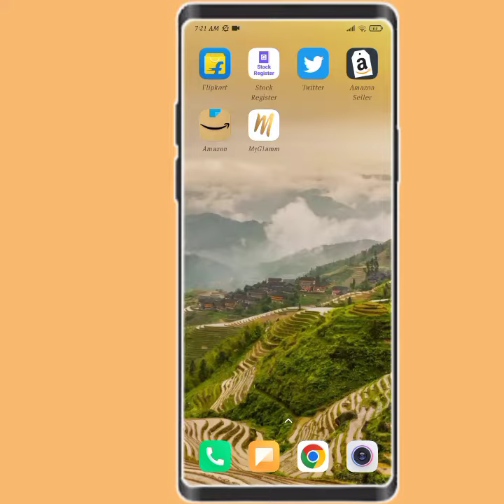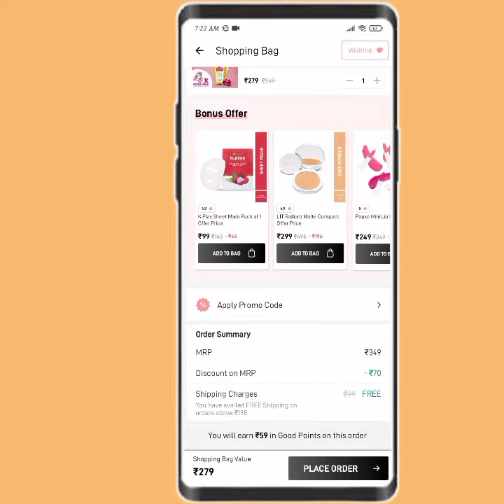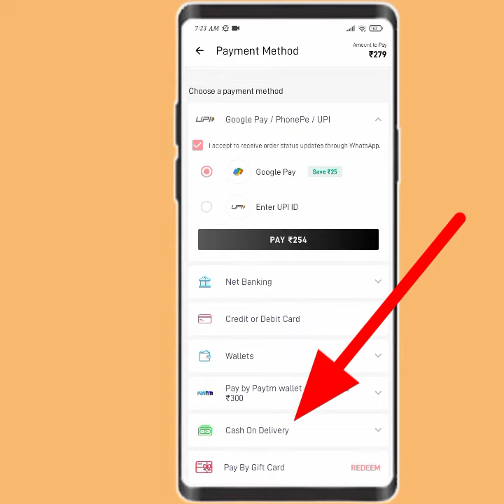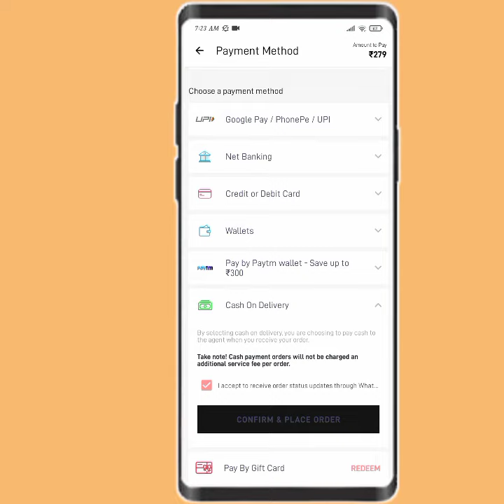myglamm app se online shopping kaise kare!! how to shopping online in myglamm app!!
myglamm app se online shopping kaise kare
how to shopping online in myglamm app
myglamm app mai online order book kaise kare
myglamm app se online product order kaise kare
myglamm app se online makeup ka saaman kaise order kare